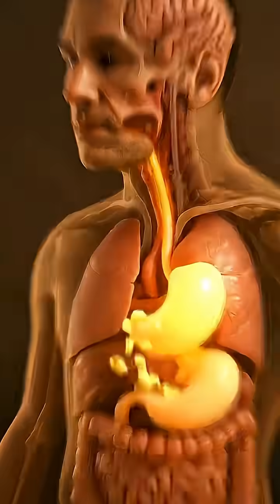What Happens to Your Body After You Eat? | Amazing Digestion Facts Explained!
Ever wondered what actually happens inside your body right after you eat? 🍽️
In this video, we break down the amazing journey of food through your digestive system — from the moment you take a bite to the time nutrients are absorbed.

You’ll learn:
✔️ How your stomach reacts after eating
✔️ What enzymes do to break down your food
✔️ Why you feel sleepy after a meal
✔️ How your body absorbs and uses nutrients
✔️ The timeline of digestion from start to finish

If you’re interested in healthy living, nutrition, or body science, this video will give you clear, easy-to-understand explanations.

digestive system

 what happens after you eat

 digestion explained

body changes after eating

how digestion works

nutrition facts

 metabolism after eating

wellness education

stomach digestion process

what happens in your body after a meal